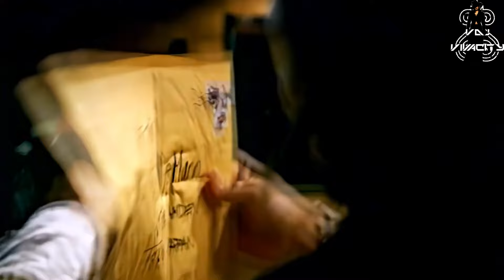Janet Jackson - DJ Dark Kent Megamix (Fan Music Video)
Keep in touch with me:
A very large Janet video to close the month out with.

Chapter Index:
00:00 Miss You Much
01:38 State Of The World
02:58 Rhythm Nation
03:56 Every Time
05:15 Because Of Love
07:04 If
08:50 Doesn't Really Matter
10:07 You Want This
11:19 Best Things In Life Are Free
13:12 Any Time Any Place
14:55 When I Think Of You
16:30 Got 'Til It's Gone
17:15 That's The Way Love Goes
18:11 Together Again
19:40 Pleasure Principle
20:51 Nasty
22:16 Runaway
23:49Twenty Foreplay
25:21 Call On Me
26:53 Escapade
28:24 Son Of A Gun
29:27 Feel It Boy
30:05 Go Deep
30:50 Throb
32:15 Love Will Never Do (Without You)
33:16 Make Me
34:17 All Nite (Don't Stop)
36:03 Feedback
37:27 Alright
38:27 Someone To Call My Lover
39:35 All For You
41:14 Come On Get Up
42:15 Just A Little While
43:53 Black Cat
45:30 I Get Lonely
47:00 What's It Gonna Be?!
47:58 What Have You Done For Me Lately